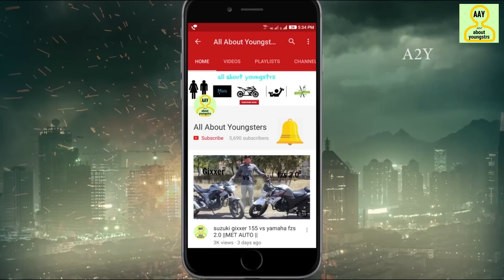5 reason why not to buy pulsar 200ns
in this video i am going to tell u 5 disadvantages of bajaj pulsar 200ns bs4-2018 model